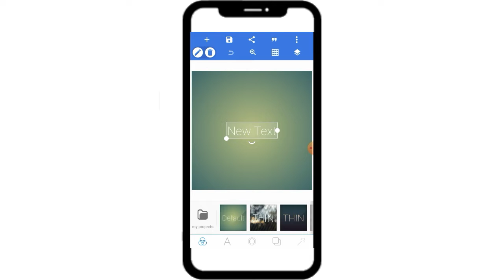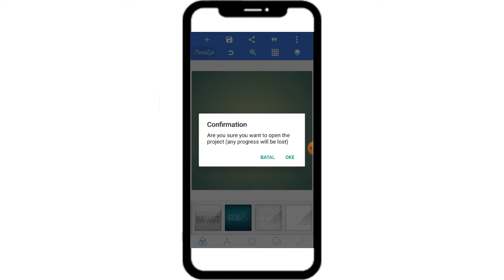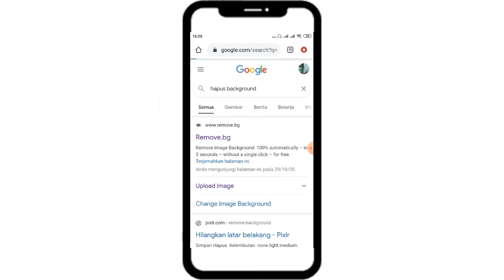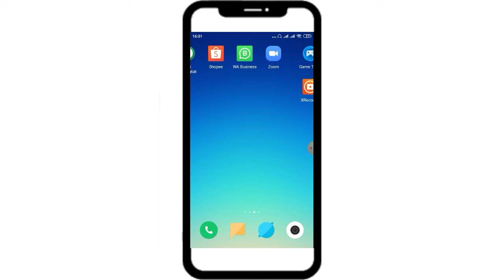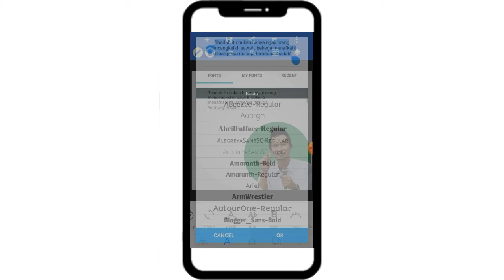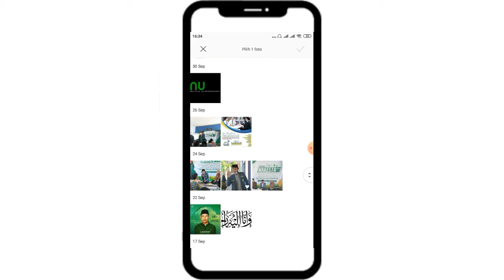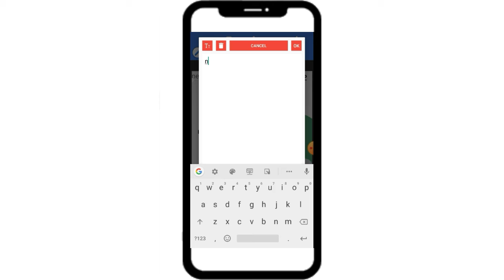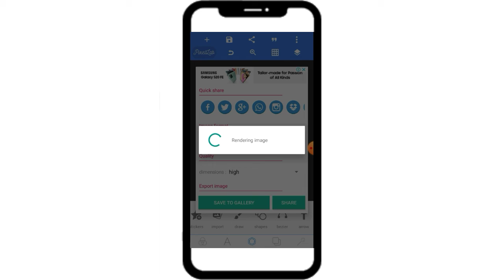Cara Desain Simpel Pakek Android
Kali ini saya akan berbagi tips cara desain simpel dan mudah di android melalui aplikasi pixellab